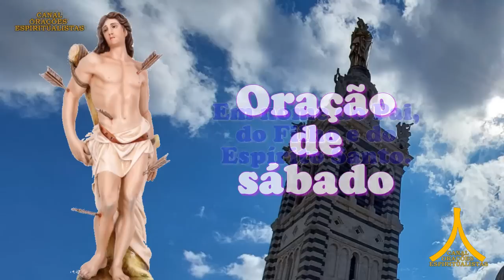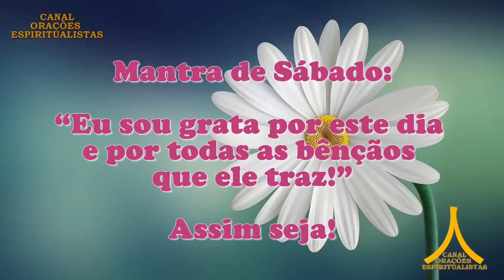Oração da Manhã e para todo dia 10 de junho de 2023, sábado, São Sebastião